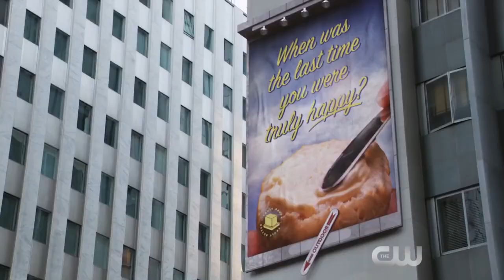La mejor serie sobre salud mental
Me pintó hablar sobre una serie que amo y me encanta como trata la salud mental